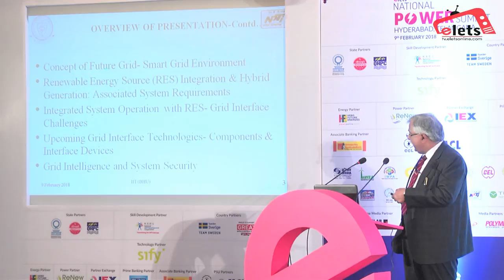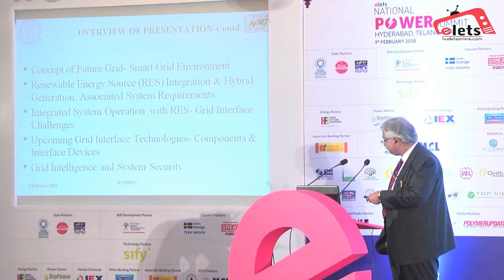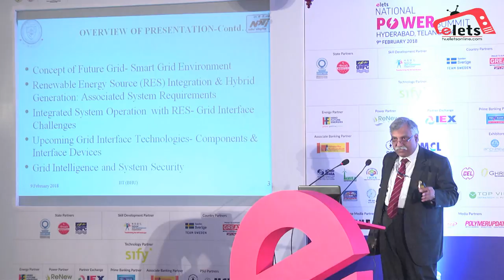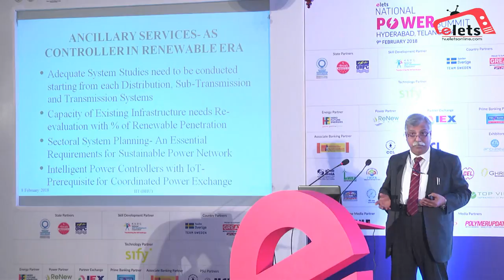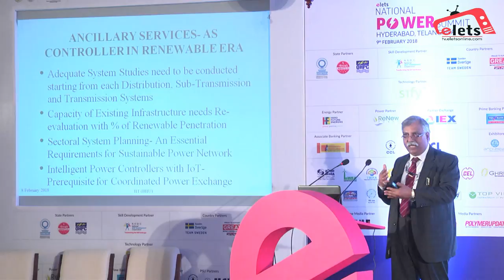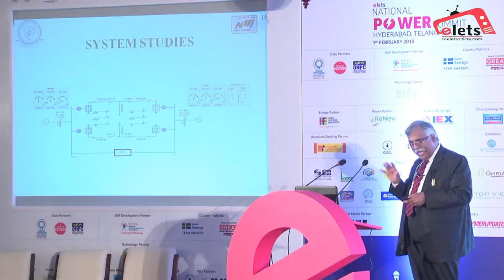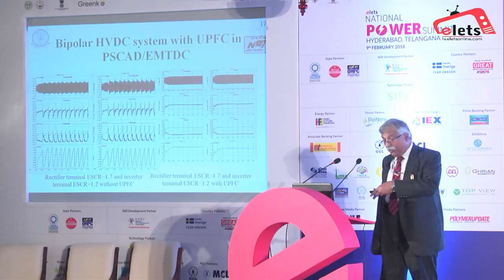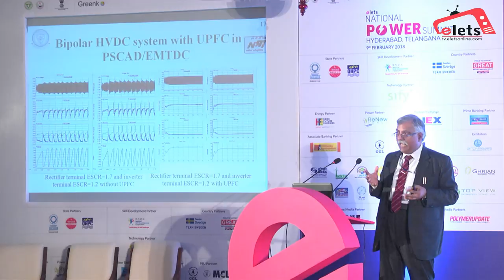Dr R K Pandey, Director General, National Power Training Institute (NPTI)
Elets National Power Summit, 2018 - Capacity Renewable Energy ( Solar, Wind, Small Hydro and others)Generation and Integration Challenges, PV Tariff Design and Way-forward : Dr R K Pandey, Director General, National Power Training Institute (NPTI)